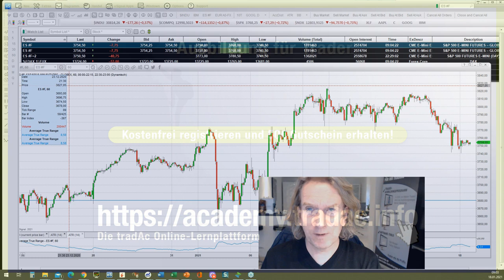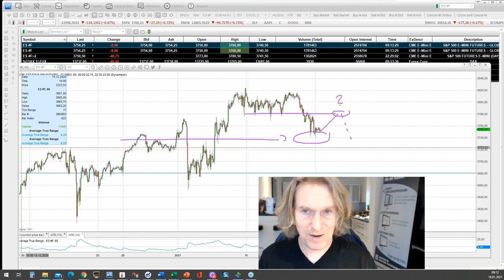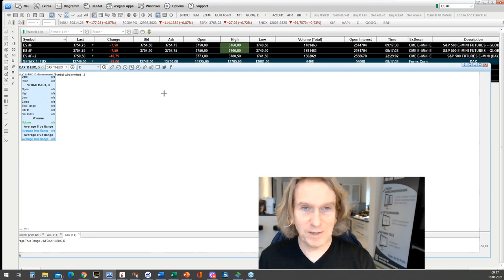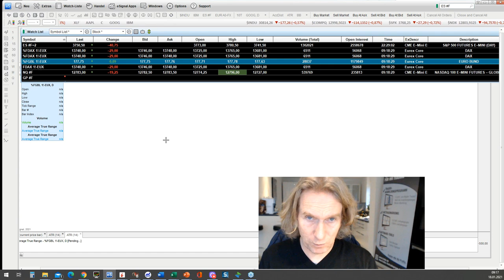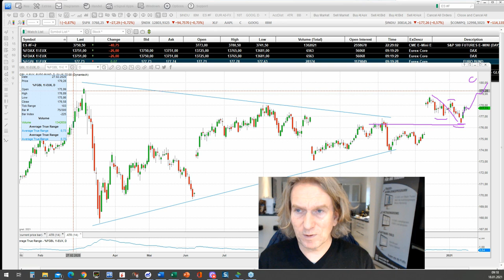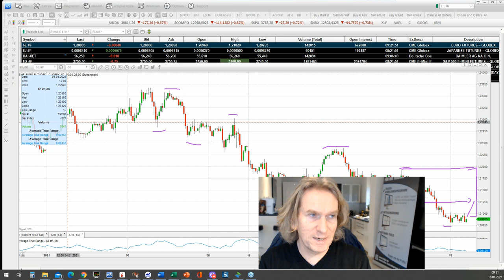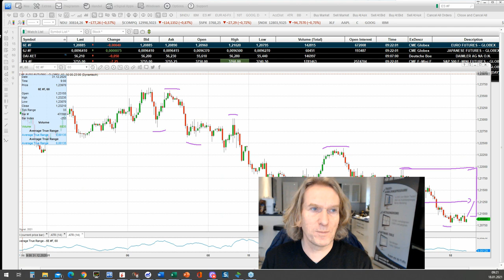tradAc | Livetradingroom Morning Briefing 18.01.2021